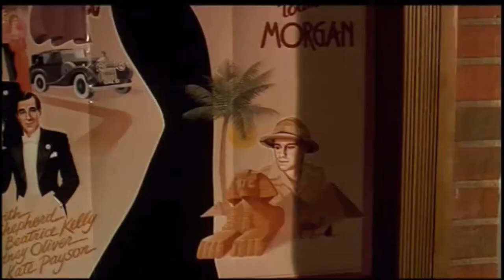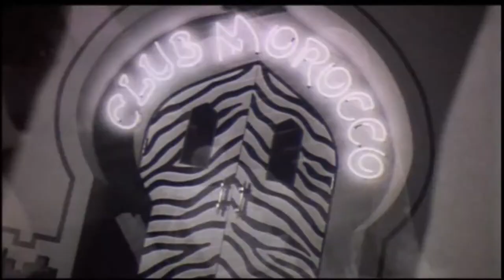Script (Tulipa Ruiz) & A Rosa Púrpura do Cairo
Clipe não-oficial da canção "Script" (Tulipa Ruiz) com cenas do filme "A Rosa Púrpura do Cairo" do diretor Woody Allen. Elaborado por Henrique Keijock.